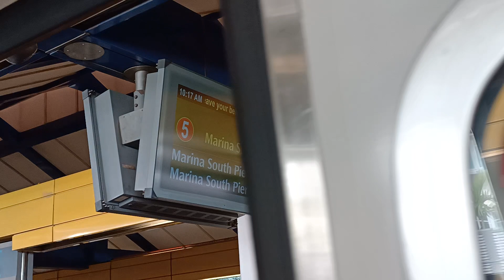[Goes Full Day] SMRT KHI C151 [121/122] (Bukit Batok → Bukit Gombak)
Date & time filmed: 5 November 2021, 10:17am
Train Model: Kawasaki Heavy Industries C151
Train Run: 230
Depot of Origin: Bishan Depot
Final Destination Depot: Ulu Pandan Depot
Carriage filmed at: 1122 A4/B4
AM/PM/Full Day: Full Day Late Night Service

This goes Full Day on NSL, after spending the Deepavali inside of BSD. Goes over to UPD by the end of its Full Day stint. Very strong motor on car 1122 A4.